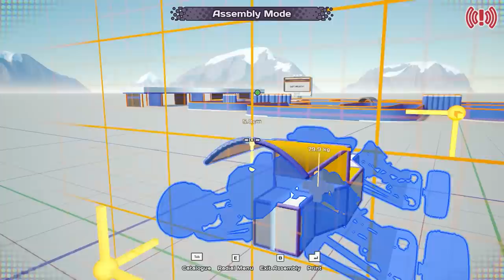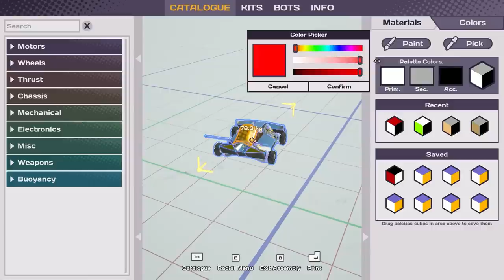We Used The TINIEST Wheels for a Go-Kart Race! - Main Assembly Multiplayer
Welcome back to Main Assembly! Last time we used the biggest wheels possible for monster trucks. This time, we are using the tiniest wheels possible for go carts!  Who can build the best go cart?

Collaborators:
 @kAN Gaming

Take on the role of a drone with the ability to design and build robots for your everyday needs! Find unique ways to overcome various challenges in singleplayer or jump into the Sandbox and craft and play alone or with other players.

Challenge yourself and your friends to create the most exciting looking robot using a freeform crafting tool and modular parts! Change your robots color palette to make it your own!

Put your personal touch on your drone through different paint jobs and collectible cosmetic items earned by playing the game!

By using the nodes in the powerful visual programming interface, you can set up controls for your robot. After getting the hang of it, you can dig deep into it and use Sensors to make logic for different types of automation.

Your robots will take damage if they crash, fall, or take a hammer to the face! Advanced destruction systems enable bending chassis and damage that effects robot behavior. But don’t worry, you can iterate to improve and respawn your robot as many times as you like.

Join in on the multiplayer fun to create and play with others in an open sandbox environment. Load any robot you create in singleplayer or build completely new ones under the watchful gaze of your friends.